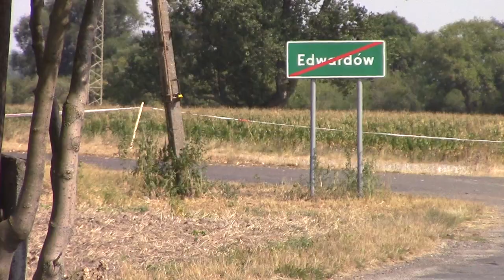4 Rajd Strzelca 2018 - Wojciech Wróbel / Natalia Samotyj - Ford Puma